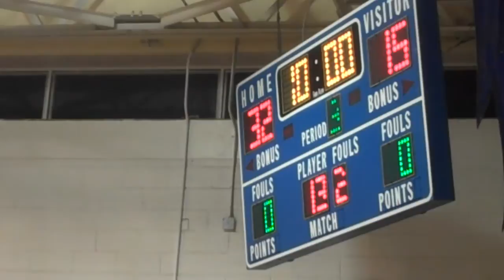Ocean City part 3